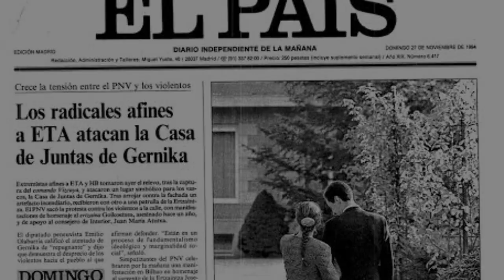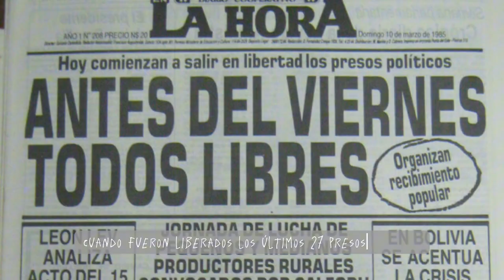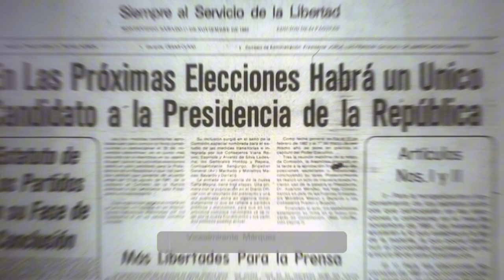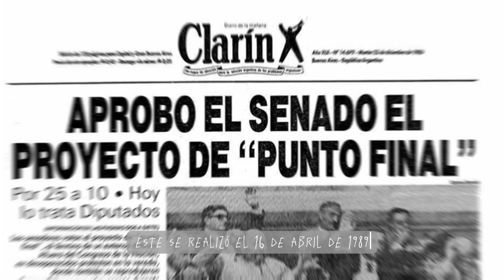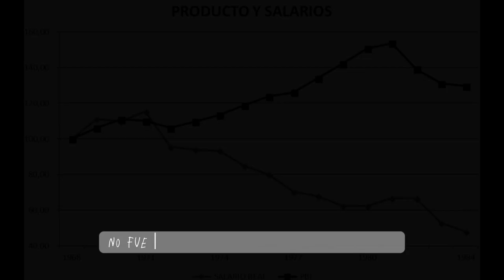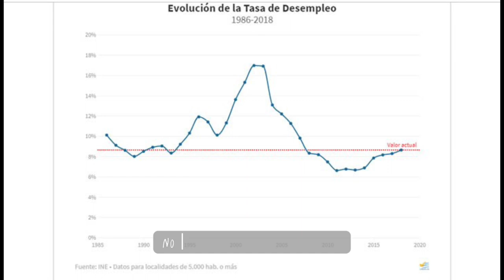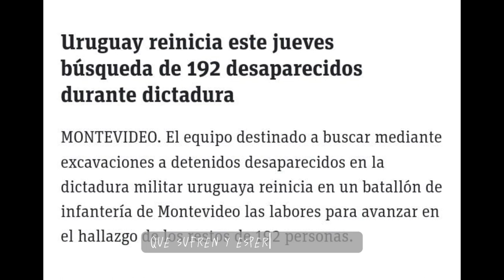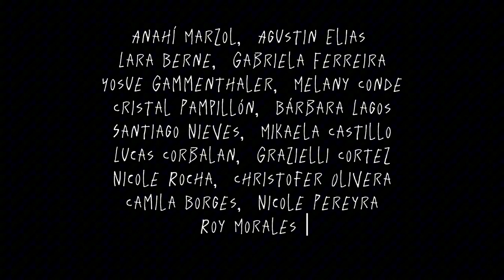Dictadura Uruguaya 1973-1985